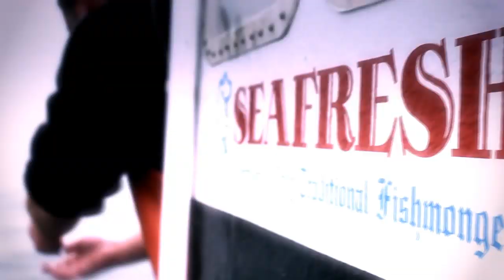A full day in Guernsey!